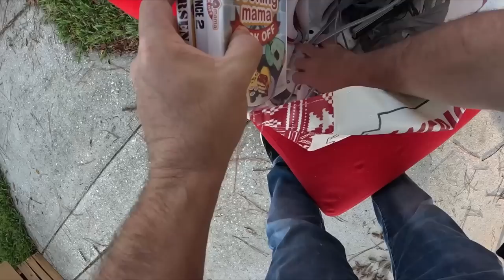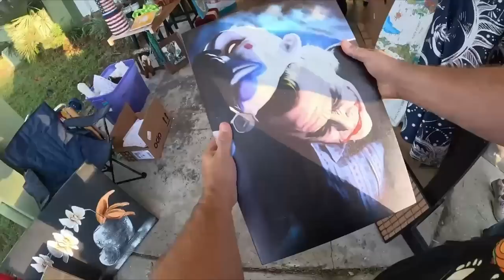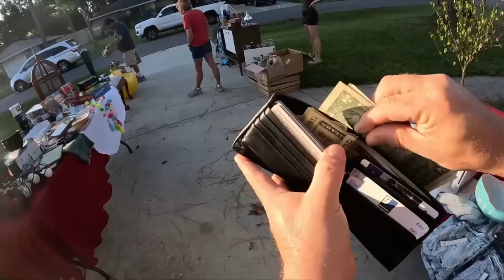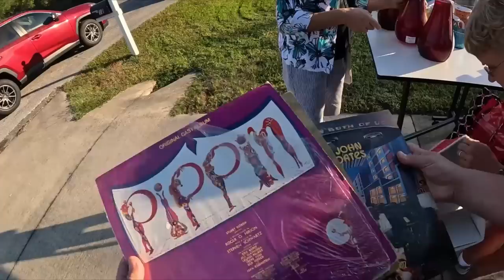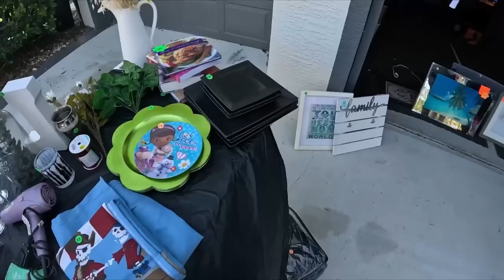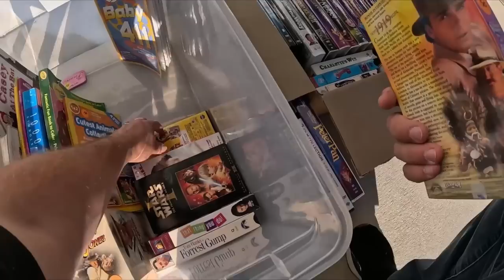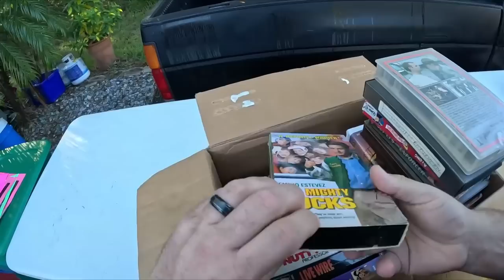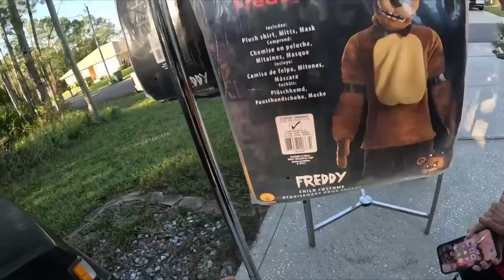This is not what she said it was!